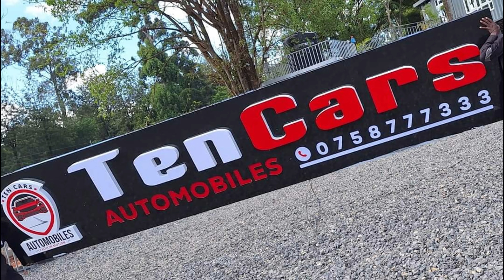Pilau gutheri was sweet try it with me